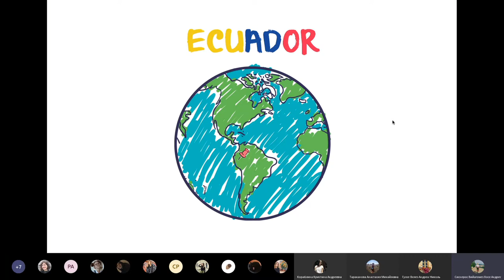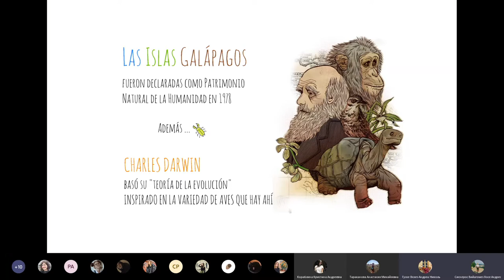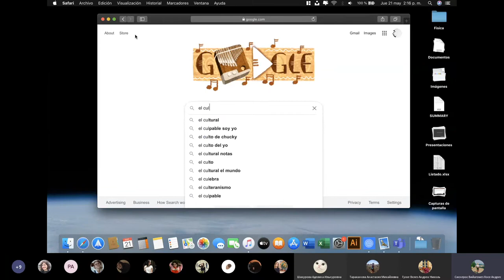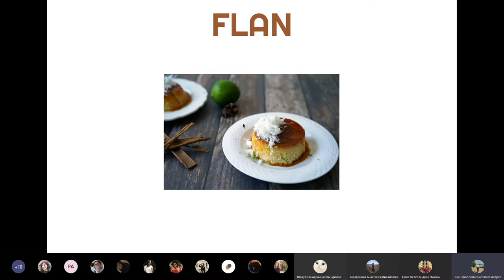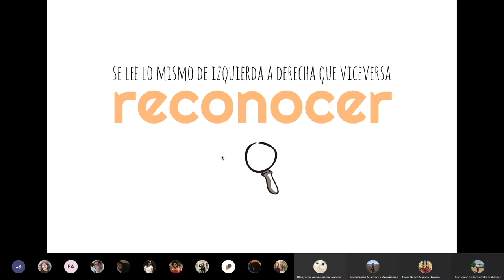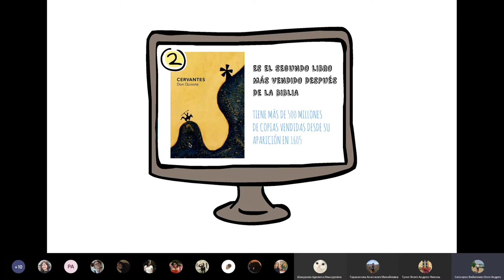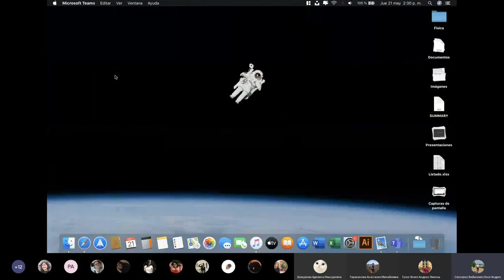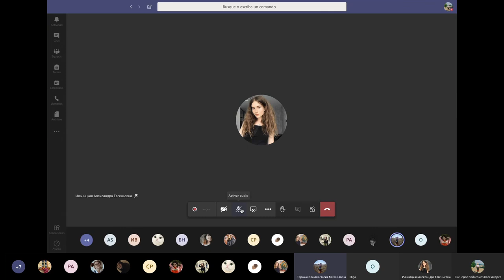CURIOSIDADES DEL ESPAÑOL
21 мая в МИМДО ЮФУ прошло онлайн - мероприятие «Curiosodades del Español», на котором студенты из Эквадора Хосе Вильагомез и Андреа Велез рассказали много интересных фактов об испанском языке